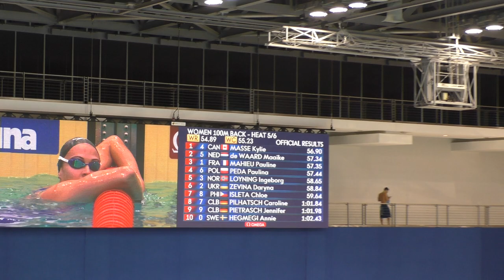Swim World Cup Leg.1 Berlin 2022, Event 18, 100m Back, female, Heat 5/6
Startlist:

0 HEGMEGI Annie SWE 5 MAY 2003 1:01.06
1 MAHIEU Pauline FRA 13 MAR 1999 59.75
2 ZEVINA Daryna UKR 1 SEP 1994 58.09
3 LOYNING Ingeborg NOR 13 SEP 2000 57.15
4 MASSE Kylie CAN 18 JAN 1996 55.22
5 de WAARD Maaike NED 11 OCT 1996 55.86
6 PEDA Paulina POL18 MAR 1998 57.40
7 PILHATSCH Caroline CLB 1 MAR 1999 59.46
8 ISLETA Chloe PHI 14 MAY 1998 1:00.42
9 PIETRASCH Jennifer CLB 7 APR 1999 1:02.16